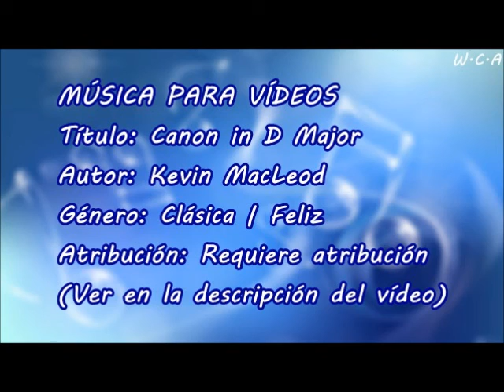Canon in D Major - Kevin MacLeod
Título: Canon in D Major
Autor: Kevin MacLeod
Género: Clásica | Feliz
Atribución: Requiere atribución